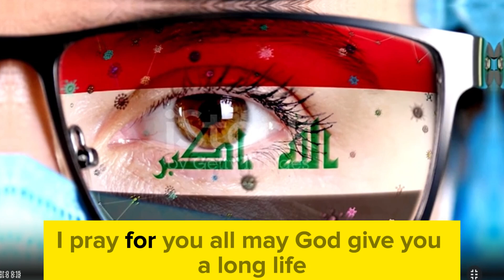IRAQI DINAR ✅ Exciting Developments and Potential Revaluation Update / IQD & USD updates/IQD today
Thank you for choosing IQD DINAR- as your trusted source for Iraqi currency news, updates, and revaluation insights. Let's explore the world of Iraqi dinar together! IRAQI DINAR ✅ Exciting Developments and Potential Revaluation Update / Frank26 Update for All IQD Holders/ RV NEWS/ IQD update/ Dinar & USD info/ Dinar guru/ Iraqi dinar today
- Explore topics such as:

Dinar info
RV news
Dinar update
Currency insider
Dinar rate today
Intelli-nvest
Online faiyaz
Edu matrix
Dinar guru
IQD dinar
Iraqi dinar
Dinar news
IQD
dinar
Iraqi dinar currency exchange rate
investment
stock exchange rate
2024
dinar investor
Iraq politics
currency reinstatement